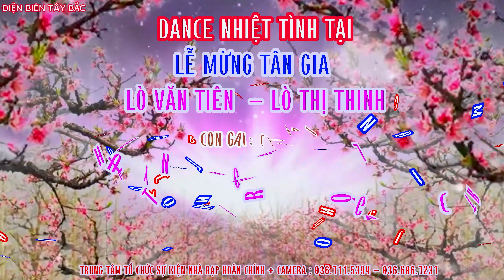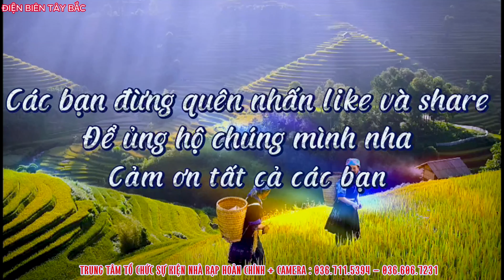NHẠC SÀN THÁI TÂY BẮC NHẢY MỪNG TÂN GIA TIÊN & THINH BẢN LỌNG BON XÃ SAM MỨN ĐIỆN BIÊN